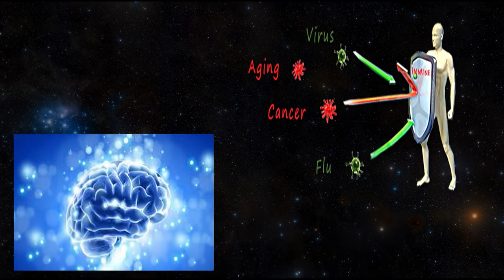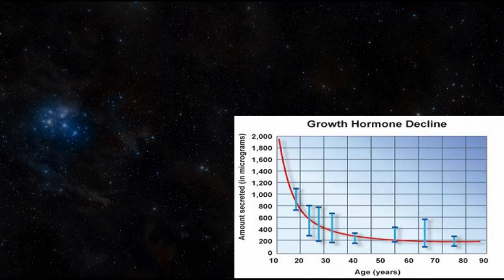Reasons to Laugh | Liliana DeLeo | TEDxMontrealWomen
Can laughter help reduce illness, improve quality of life and change our perception of the world? Science shows that engaging in daily laughter is one step in the right direction.
Liliana De Leo is a Laughter Yoga Master Trainer certified by Dr. Madan Kataria, the founder of Laughter Yoga. She is a prominent teacher, fitness professional, and dynamic public speaker. Liliana’s energetic teaching style is influenced by her 20 year experience as afitness trainer in the field of health & wellness. Liliana is a dedicated Laughter Fitness Professional with over 15 years experience helping people use laughter as a form of exercise to increase stamina, productivity and resilience. Her keynotes, trainings and classes have helped thousands of people live healthier and happier. Liliana offers Certified Laughter Yoga Teacher & Leader Trainings, Motivational Keynotes, and Stress Reduction Programs. This talk was given at a TEDx event using the TED conference format but independently organized by a local community.